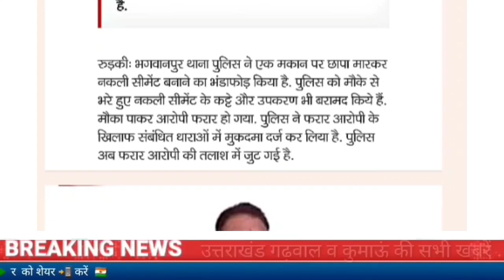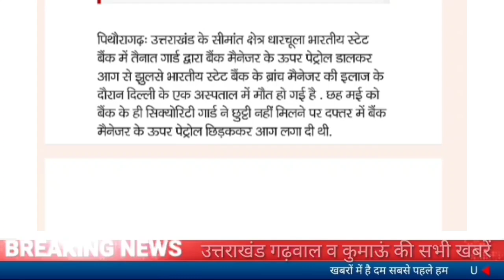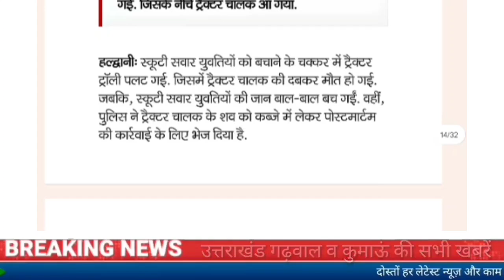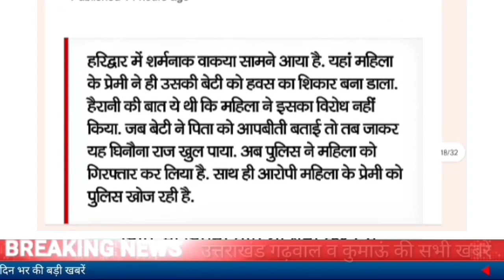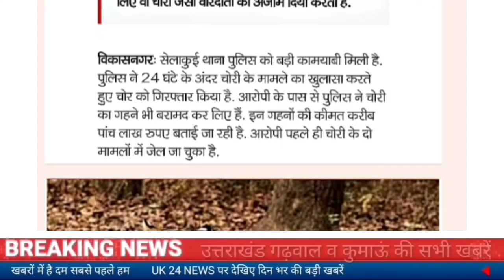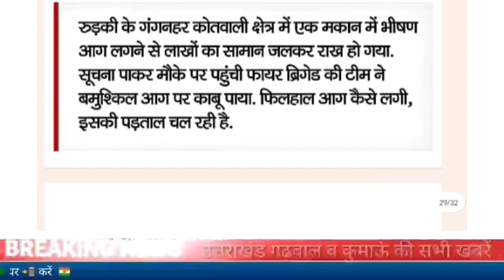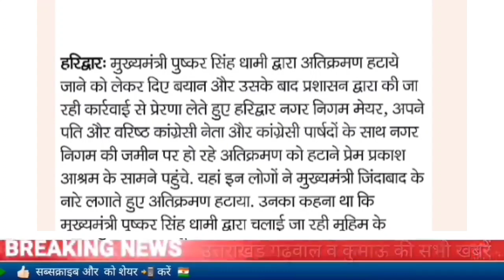17 मई उत्तराखंड समाचार।आज ऋषिकेश मे बत्ती गुल,pm का उत्तराखंड दौरा,NFSA फ्री राशन मे शामिल मंडुआ...